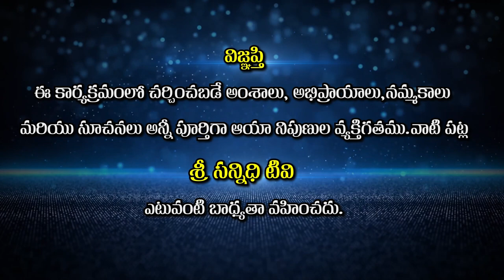నువ్వు అమ్మని వదిలి పెట్టినా అమ్మవారు మాత్రం నిన్ను అస్సలు వదిలిపెట్టదు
Sree Sannidhi TV
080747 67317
Full Video Link :
Watch🚩 నువ్వు అమ్మని వదిలి పెట్టినా అమ్మవారు మాత్రం నిన్ను అస్సలు వదిలిపెట్టదు